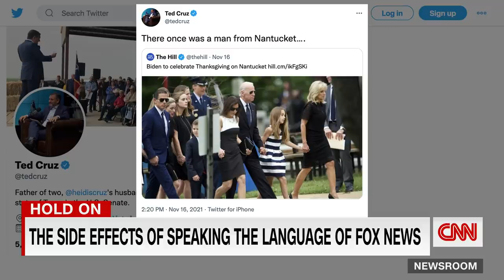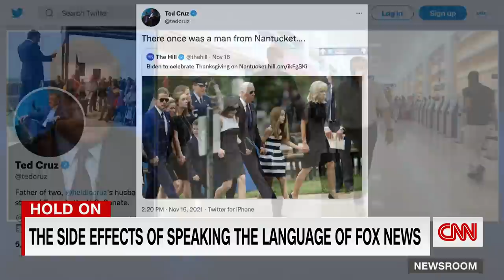Acosta says this comment has put Tucker Carlson over the top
CNN's Jim Acosta criticizes Fox News' latest coverage of top headlines including the Kyle Rittenhouse verdict, the Astroworld tragedy in Houston and Vice President Kamala Harris, stating the network is churning out "lie after lie."